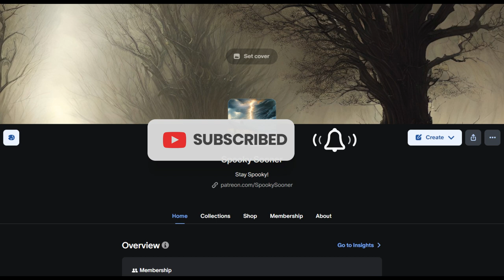Teke Teke: The Terrifying Japanese Urban Legend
Enter the chilling world of Japanese urban legends with our latest video on the infamous Teke Teke. Legend has it that late at night, near train tracks or deserted streets, a woman can be seen crawling on her hands, her body sliced in half at the waist. With blood-curdling screams, she chases after unsuspecting victims, wielding a scythe or a blade. But who is she, and what drove her to this gruesome fate?

In this spine-tingling video, we delve into the origins and variations of the Teke Teke legend, exploring the eerie encounters and horrifying tales shared across Japan. Through spine-chilling animations and bone-chilling narration, we bring to life the terror of encountering this vengeful spirit.

Join us as we uncover the mysteries behind one of Japan's most terrifying urban legends, but beware—once you hear the sound of her approaching footsteps, it may already be too late.

Music Tracks by Tim Kulig- Find his music on Pixabay.com

1. Forest Ambiance
2. Knew you in another life
3. Dark Haunts
4. Irregular Rythms
5. Never go in the attic
6. Forest Ambiance